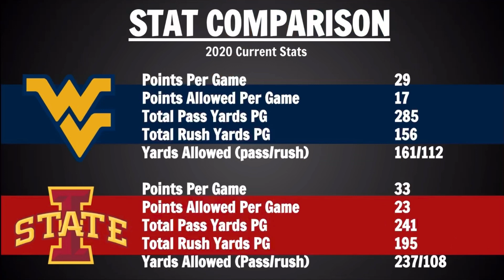West Virginia vs Iowa State Preview and Predictions - 2020 Week 14 College Football Game Predictions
Today we go over a game prediction and preview for West Virginia and Iowa State.